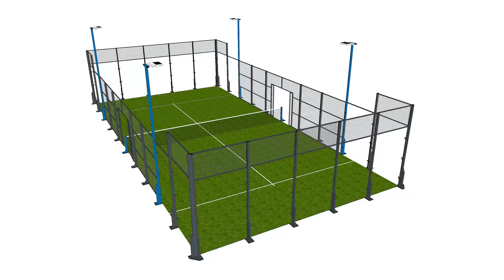Padel courts construction starts at East Glos Club, Cheltenham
East Glos Club Cheltenham is introducing the fast growing sport of padel in early 2021. Watch as construction starts at the club. Padel will complement the club's existing racket sport of tennis and squash.